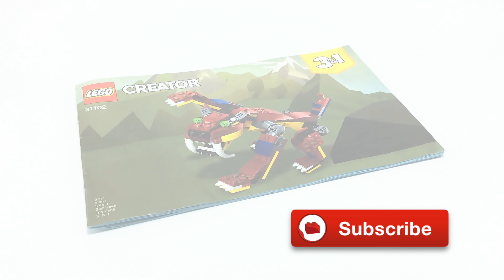LEGO CREATOR 31102 SABER-TOOTHER TIGER - Review & Quick Build Part 2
Смотрите небольшой обзор, распаковку и быструю сборку нового конструктора LEGO CREATOR 31102 Fire Dragon 3 in 1 2020 года, с  анимацией модели SABER-TOOTHER TIGER и разными сюжетными фотографиями.

Конструктор Fire Dragon 31102 3 in 1 появился в начале 2020 года и дает возможность собрать сразу три модели: Дракона, Скорпиона и Саблезубого тигра. В этом видео Вы увидите Саблезубого тигра, остальные модели будут в других видео видео.

Коротко о наборе:
Производитель: LEGO
Год выхода: 2020
Кол-во деталей: 234 шт.
Количество собираемых моделей: 3 (Огненный Дракон, Скорпион и Саблезубый тигр)
Секретные модели: Отсутствуют.
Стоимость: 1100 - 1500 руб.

Также вы сможете сравнить на фотографиях Саблезубого тигра Лего 31102 стоящего рядом с Мистическим Драконом из конструктора Лего Криейтор 31073 3 in 1, а также альтернативной моделью Саблезубого тигра из конструктора Lego креатор 31058.

Схему сборки MODEL C Вы можете также посмотреть на сайте Лего и при необходимости скачать ее.

Видео можно найти по Хештегам